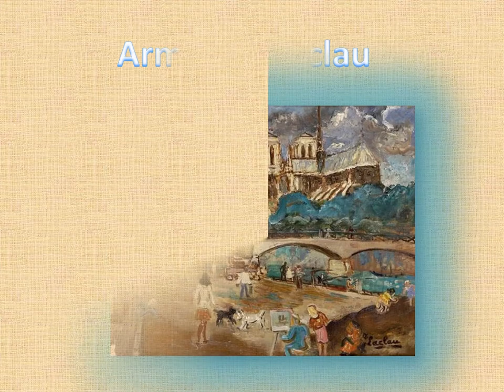Notre Dame de Paris par les peintres